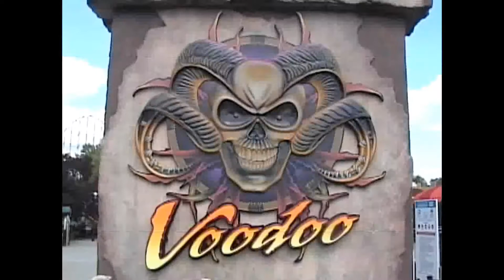2008 videos voodoo dorney park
I took these videos with my mini dv camcorder when i was there sunday oct 5th 2008